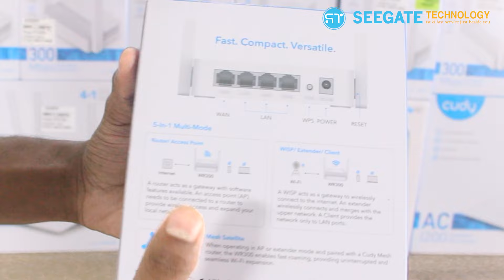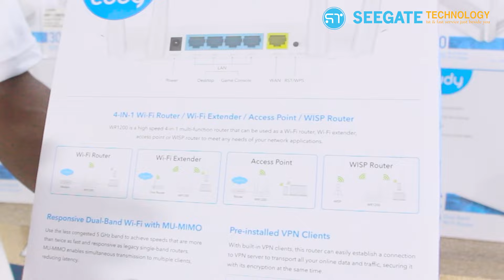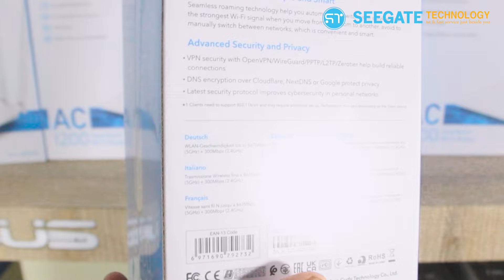Cudy Router Price in Bangladesh | WiFi Router Price in Bangladesh 2024 | best budget router in bd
Cudy WiFi Router Price in Bangladesh | WiFi Router Price in Bangladesh 2024 | Seegate Technology

অনলাইনে যেকোনো পণ্য অর্ডার করতেঃ

🏦ADDRESS
 🏦 Head Office: সিগেট টেকনোলজি
৭৫/৭৬ সিগেট টাওয়ার
(রংপুর প্রেস ক্লাবের বিপরীতে)
Station Road, Rangpur.

🏦অফিস ইকুইপমেন্ট ব্রাঞ্চ
৭৫/৭৬ সিগেট টাওয়ার
Station Road, Rangpur.

🏦 রামমোহন ব্রাঞ্চ
রাজা রামমোহন মার্কেট ( গ্রাউন্ড ফ্লোর )
দোকান নংঃ 133, Rangpur.

🏦 সৈয়দপুর ব্রাঞ্চ
শের-এ-বাংলা রোড ( সিনেমা রোড )
কালী মন্দিরের বিপরীতে ( গ্রাউন্ড ফ্লোর )
Saidpur, Nilphamari.

Thanks For Staying With Seegate Technology 🤗